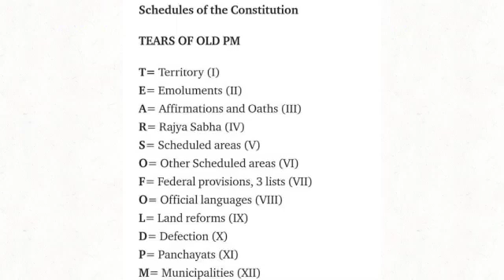Memory Trick to remember Schedules of Indian constitution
Video from Yogendra G. Borse